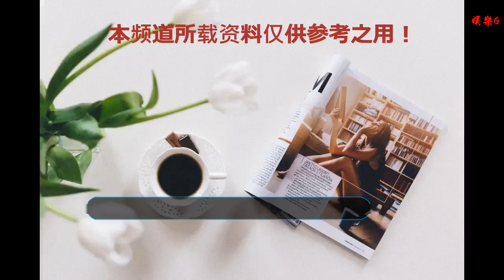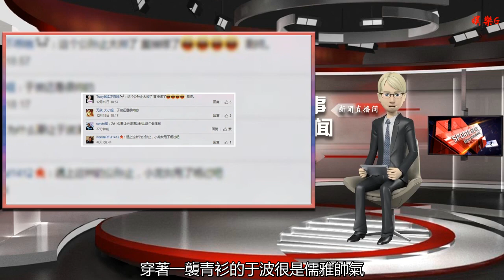《神雕》海報公開，新版公孫止帥得過分？粉絲：小龍女甩了楊過吧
谢谢！

    大家都知道新版《神雕俠侶》又要翻拍了，而在不久前，劇組就已經公開了兩次主要演員的角色海報，12月19日，又有新版《神雕》第三波角色海報公開。和之前的公開角色海報時的情況一樣，面對這次公開的角色海報，網友們的評價依舊兩級分化！不過這次對海報中的一個角色，網友們的反應卻是出奇的一致，幾乎所有人都覺得“公孫止”太帥了，帥到過分，不適合演這個角色！
    看過《神雕俠侶》的網友都知道，公孫止是書中一個不折不扣的反派，雖然武功高強，但卻是一個道貌岸然的偽君子，甚至還很好色，在書中還差點娶到了小龍女！面對這樣一個角色，相信沒有人會喜歡他！但是讓人意外的是，這次在新版《神雕俠侶》中出演“公孫止”這個討人厭的角色的演員，竟然是“于波”！
    說起“于波”這個名字，也許有人一時間還想不起來他是誰，但是提到電視劇《水月洞天》里的童博童大哥，相信大家肯定都能反應過來他是誰了吧？當年的《水月洞天》和《靈鏡傳說》可以說是很多人的童年記憶了，蔡少芬飾演的女主豆豆和于波飾演的男主童博，不知道是多少人心目中完美的一對！童博更是很多人心目中的男神！而現在，曾經的“童大哥”要變成大壞蛋公孫止了，粉絲們表示，承受不來啊！“童大哥”你為什么這么想不開？
    這回于波飾演的“公孫止”的角色海報也是很帥了，穿著一襲青衫的于波很是儒雅帥氣，這樣的公孫止哪里還有原著中的猥瑣？面對這個于波版的公孫止，粉絲們紛紛喊話：于波還是很帥的！這個公孫止太帥了，直接嫁了！甚至還有粉絲喊話：遇上這樣的公孫止，小龍女甩了楊過吧！哈哈，要是小龍女真的嫁了公孫止，那就沒楊過什么事了！只能說，于波的帥氣實在是太深入人心了！
    其實，不僅是于波，新版《神雕俠侶》海報中的很多人物角色都不能讓人滿意，在網友們看來，海報里的歐陽鋒殺氣不足，而洪七公卻少了正氣！丘處機不夠莽，甄志丙卻多了幾分仙風道骨的感覺！更可怕的是，明明兩只眼睛都瞎的柯鎮惡，卻戴了一只眼罩，這不是畫蛇添足嗎？
    面對這樣不能讓人滿意的演員角色，網友們表示，看來名著又要被毀一次？你對新版的《神雕俠侶》有什么不一樣的看法嗎